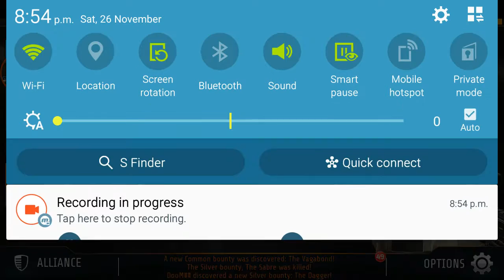Kill Shot Bravo PVP Sniper Duel Promotion Challenge Complet Captain 3rd ☆2nd Division With Urdo Song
Ilyas Khan Surani Bannu

Farzana Naz and Soni Singh Music  Ashuqi Teri Bena Koch Bhi Nahi